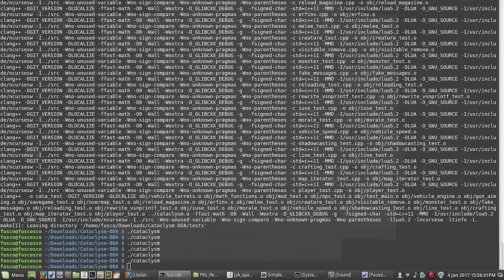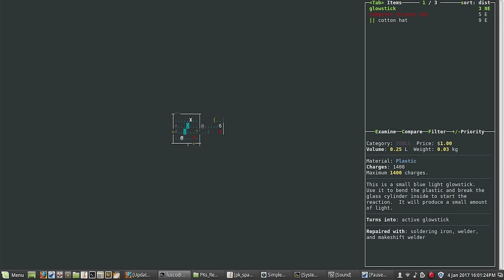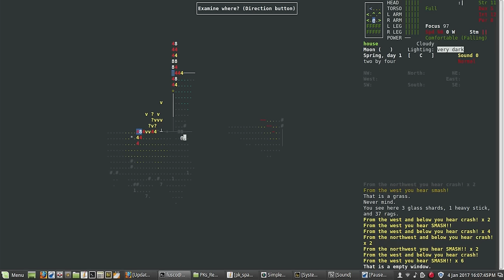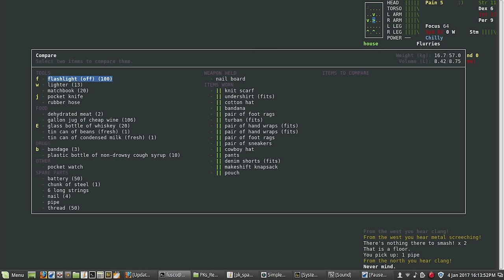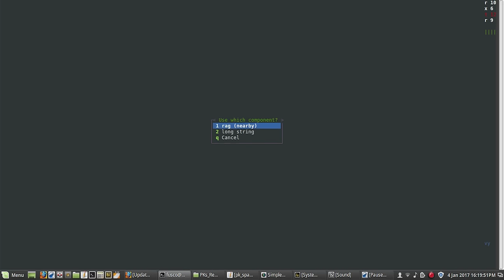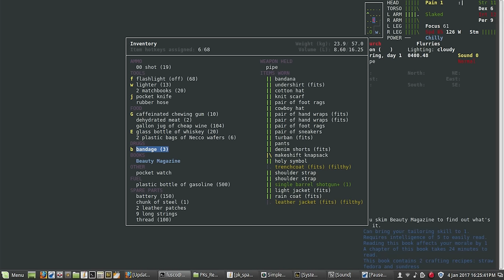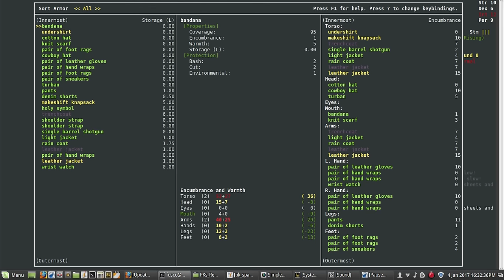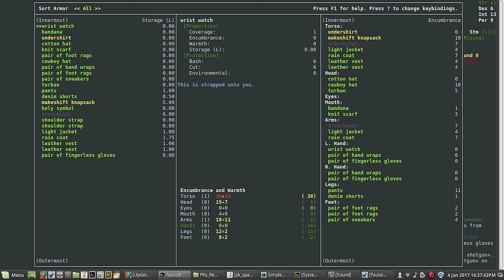CDDA PKs_Rebalancing: Kevin Grasso (01 - First Hours)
Kevin the Hobo wakes up to a burning house and learns how to survive the first six hours.

Use the PRM mod and download the C:DDA game.